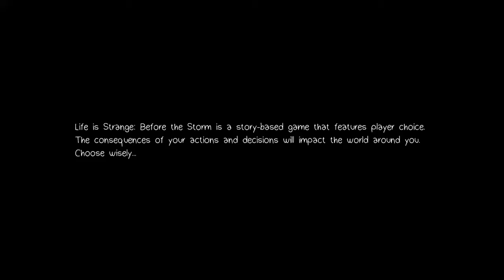LIFE IS STRANGE BTS CHLOE OPENING SCENE SLOW MOTION